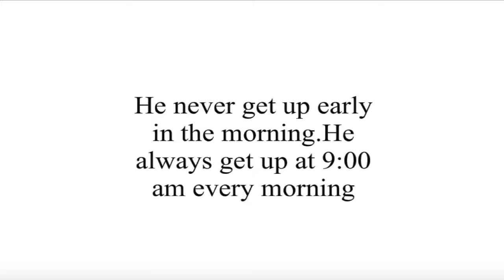Student's Animation 1